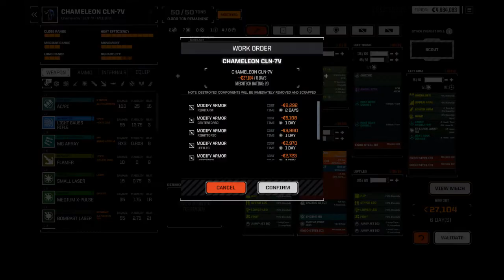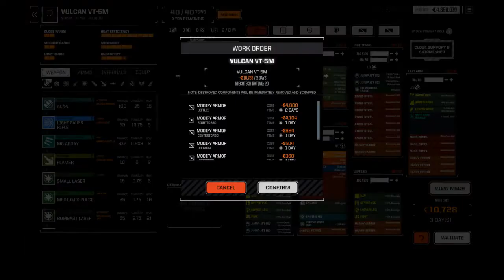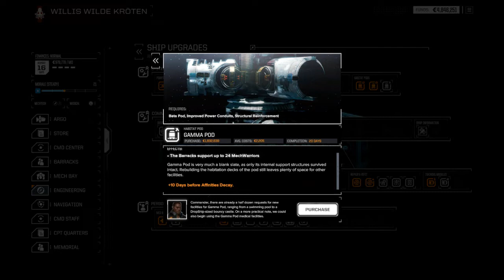Let's Play Roguetech/Battletech # 65 payday